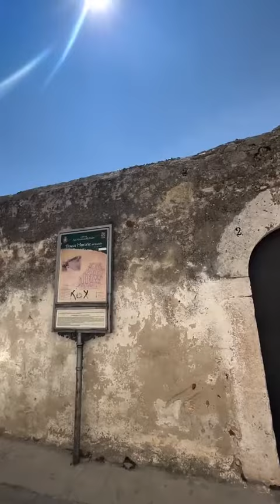"Oh raga, ma voi siete mai stati a San Giovanni Rotondo?" 🌊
Ecco un altro fantastico video dalla vostra guida preferita. 😉

Se vuoi vedere altri video come questo scrivi sotto al video "SI"

👉Thanks to @fabrizio_d_cota